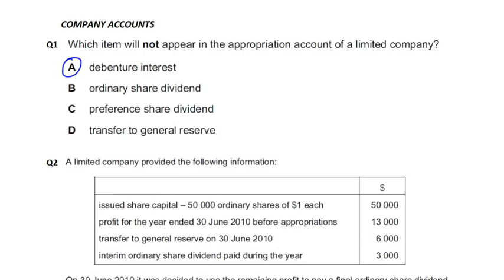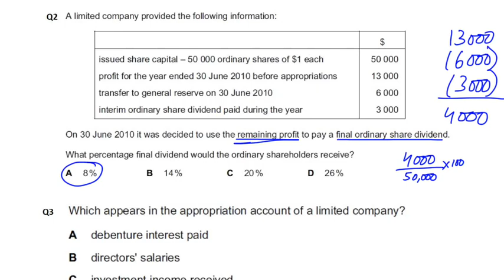Company Accounts - MCQ - Q2